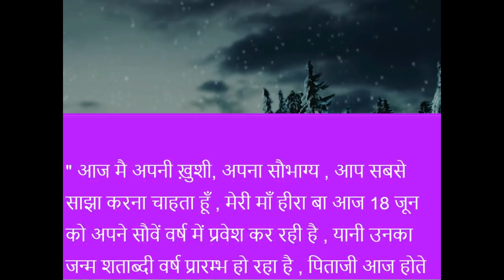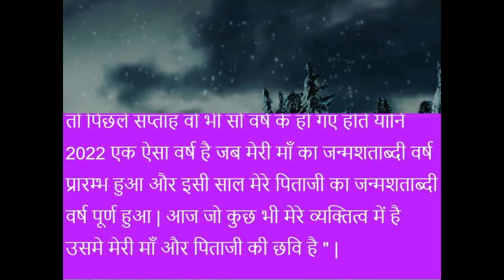पाकिस्तान के प्रधानमंत्री ने नरेंद्र मोदी की माँ को साड़ी भेंट की ? जानिये हीरा बा के जीवन परिचय में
Heeraben Modi, Mother of popular Indian Prime Minister Shri Narendra Damodar Das Modi, It presents the important information of her life and her own perspective. Where she born and how she made this life a viable heaven on Earth.